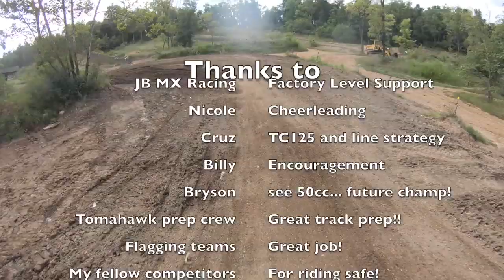Tomahawk Masters MX 45+C Race 2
Tomahawk MX Park, Masters MX 45+C Race 2, August 2019.